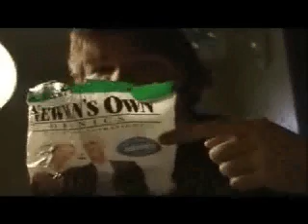ladoze Vs. american food #2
ladoze teste les chocolats Paul Newman... Le résultat est sans appel. Bon courage !